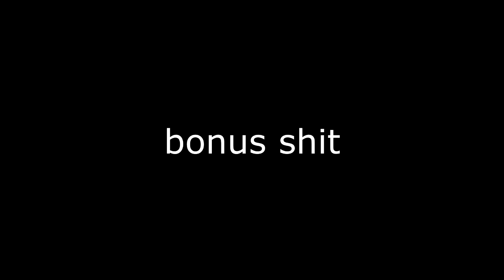the ballad of kent puberty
basically a summary of my wednesday minecraft stream. a bottle of john crabbie's ginger beer was consumed during it, i blame that.